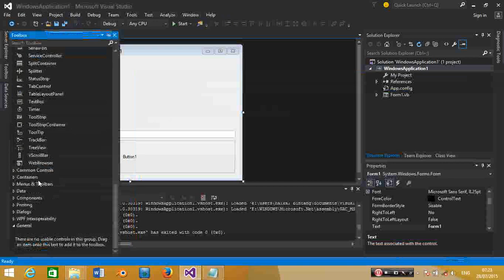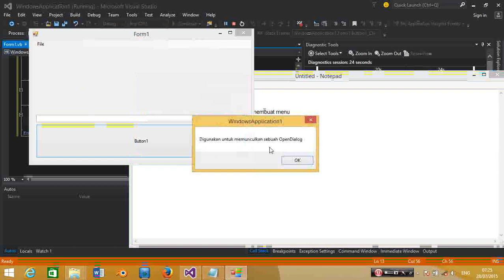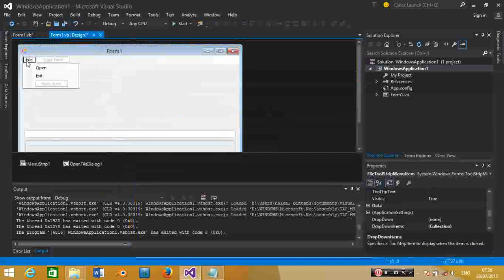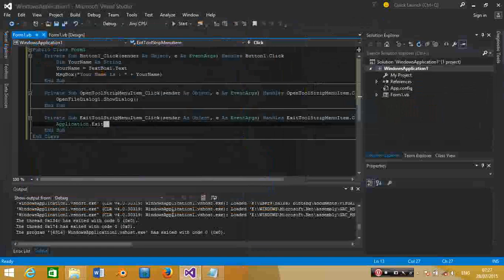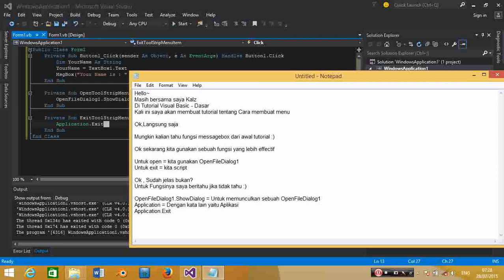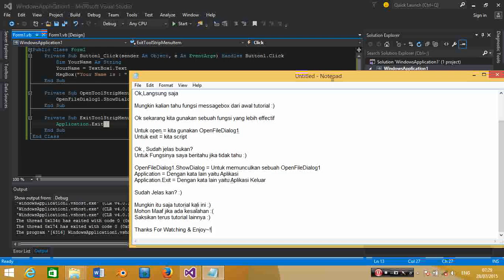Visual Basic 2015 - 3.How to Make Menu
Visual Basic 2015 - Basic Tutorial
Making a Menu Function